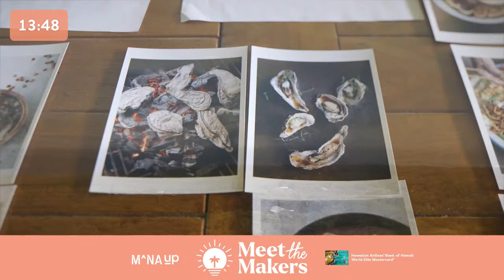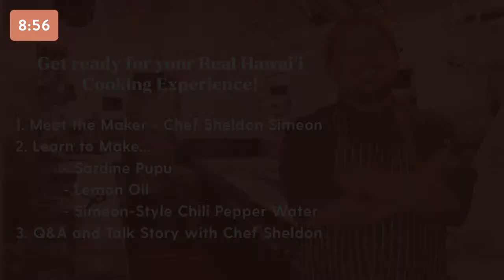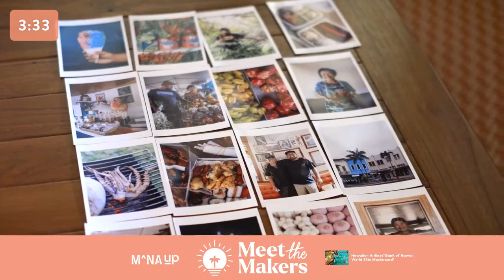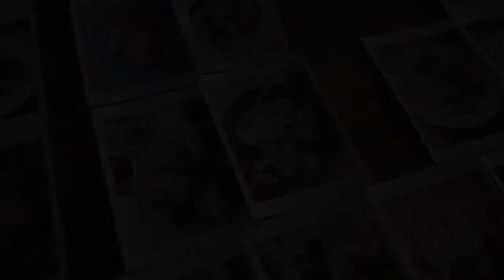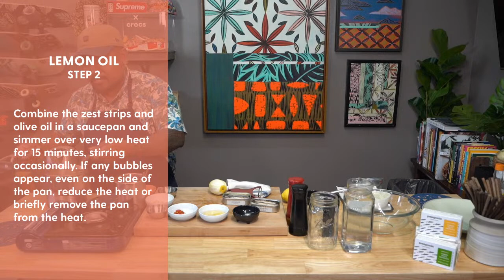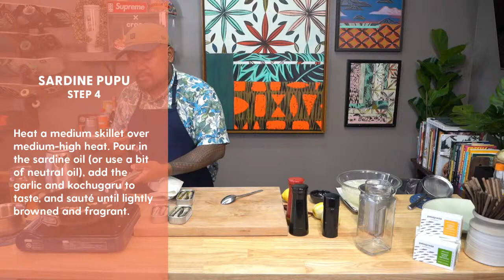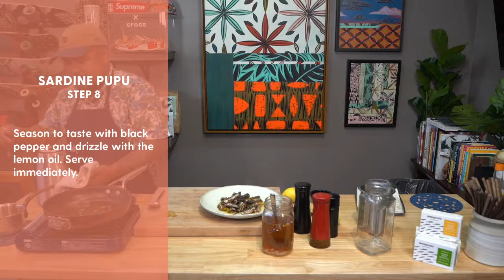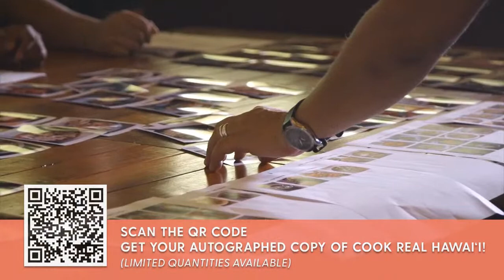Meet the Makers: Real Hawaii Cooking Experience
Did you know canned fish is one of the hottest food trends at the moment? Forget what you thought you knew about fish in a tin can and learn to cook the popular Sardine Pupu, an elevated local appetizer dish. Join us for this virtual live and interactive experience, where you'll cook alongside Top Chef finalist and owner of Tin Roof Maui, Chef Sheldon Simeon!

During this 45-minute live-streamed cooking session, you'll learn to cook one of Chef Sheldon's absolute favorite recipes, Sardine Pupu, straight out of his new cookbook, Cook Real Hawai‘i. Plus, discover pro culinary tips from this celebrity chef and his kitchen secrets to making dishes that we locals love.

Who is Chef Sheldon?

Born in Hilo, Chef Sheldon Simeon is the owner of Tin Roof, a mom and pop eatery in Kahului. He is best known for competing on Season 10 of Top Chef in Seattle where he finished as a finalist and won the coveted "Fan Favorite" title. He was also named in Hawaii Magazine's Top 5 Best Hawaiian Chefs of 2014 and voted FOOD & WINE Magazine's 2014 People's Best New Chef for the Pacific & Northwest.